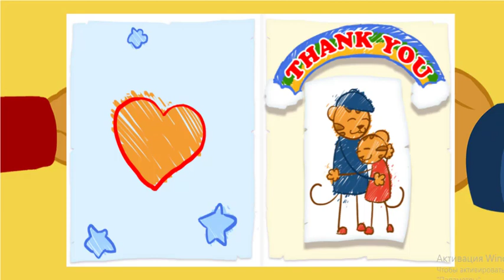Daniel Tiger's Neighborhood Spin and Sing - Daniel Tiger Game For Children